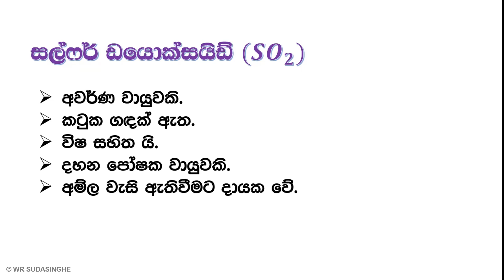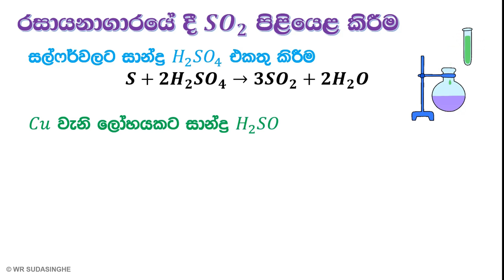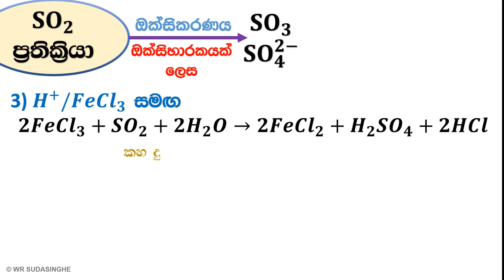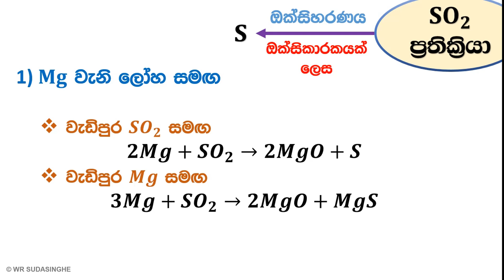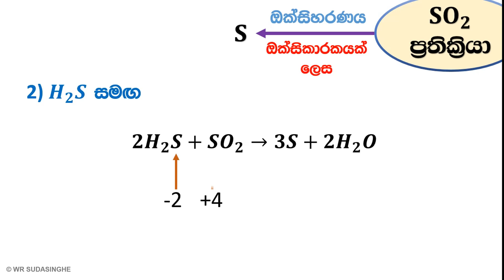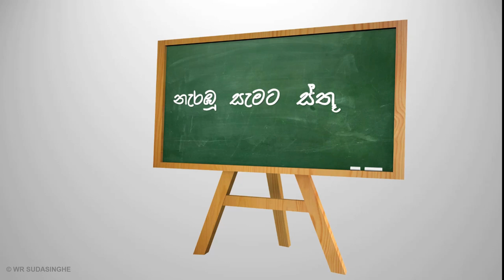G.C.E. A/L | Chemistry of Sulphur Dioxide | Animated Summary | සල්ෆර් ඩයොක්සයිඩ්හි රසායනය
Thanks for my teachers & everybody helped and watched.
Images from internet -
Wikimedia commons
Wikipedia